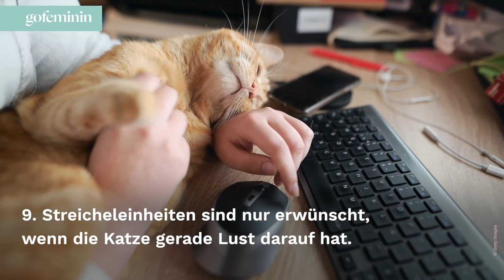Schon gewusst? Diese 10 Dinge mögen Katzen gar nicht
Seid ihr wirklich sicher, dass ihr alles über eure Katze wisst? Wir verraten euch, was Katzen nicht mögen und auf was ihr ab sofort besser verzichten solltet.